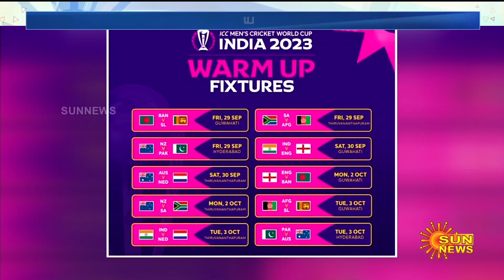ICC Men's Cricket World Cup 2023 Tickets | ஒரே நேரத்தில் குவிந்த ரசிகர்கள்.. முடங்கிய இணையதளம்